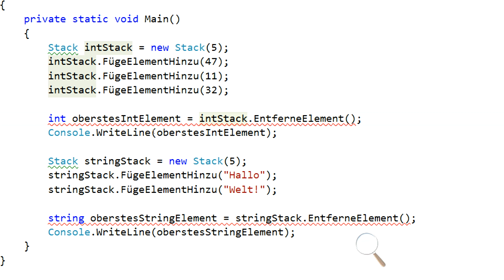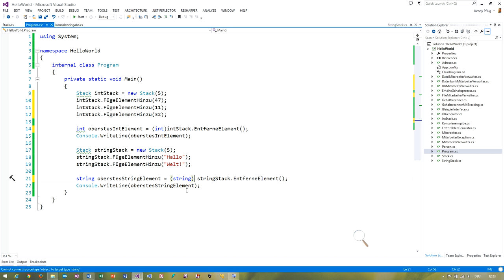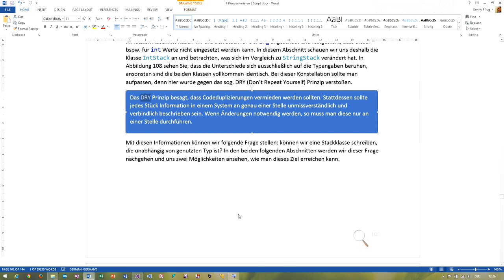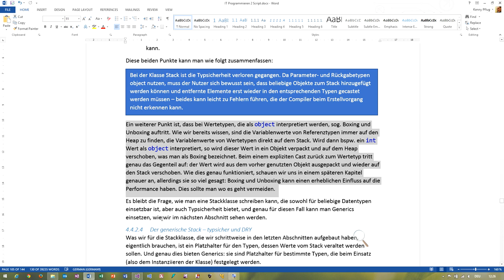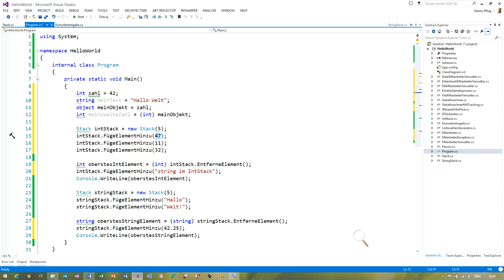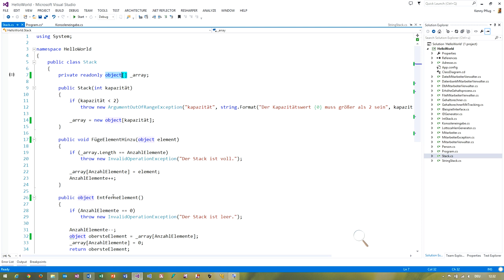65 Warum Generics - Der universelle Stack mit object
Dieses Video ist das dritte zur Herleitung, welchen Sinn Generics in der objektorientierten Programmierung bieten.